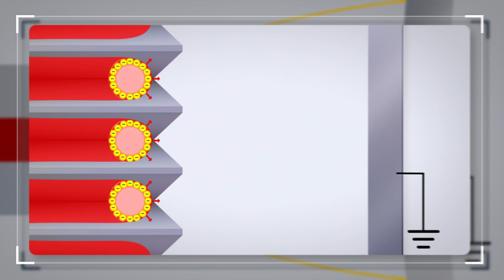Toyota met au point un nouveau pulvérisateur de peinture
Toyota a développé un nouveau type de pulvérisateur de peinture où l’air cède place à l’électricité statique. Il remplace les pulvérisateurs à air classiques utilisés pour peindre les carrosseries automobiles. Plus d'info